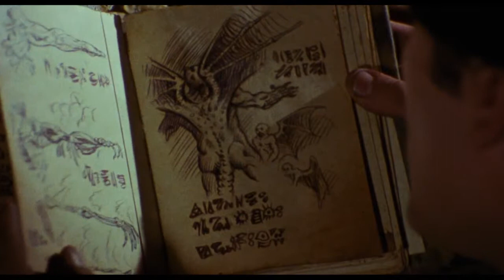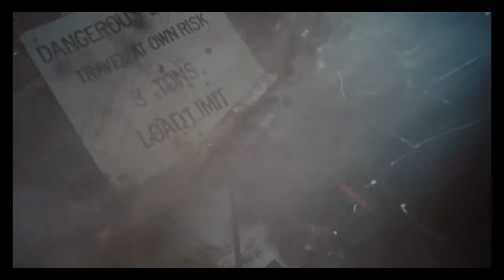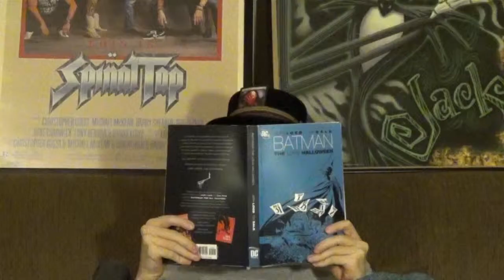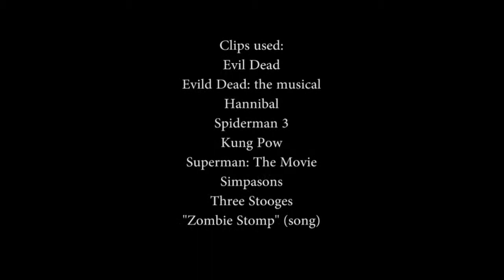Geek With The Gab - The Evil Dead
The Geek With The Gab takes on a horror classic just in time for Halloween, but how well does it hold up?